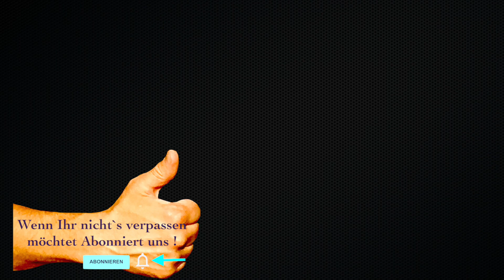Wohnmobil Wohnwagen oder Boot richtig WICHTIG ist Dichtband und ein Fremdstarter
Auf einmal ist das Dachfenster vom Wohnmobil oder Wohnwagen undicht, kaputt, zersprungen, jetzt ist guter Rat teuer, erstmal abdichten  damit kein Wasser eindringt und der Urlaub nicht abgebrochen werden muss. Ein gutes Dichtband sollten wir immerbei uns haben damit wir in der Not weiter kommen.

Auch wenn  die Batterie 12V bei dem Wohnmobil oder auf dem Boot mal nicht mehr will, weil einige Verbraucher sie ungewollt entleert hat.
Hier hilft ein kleiner Hochleistungsakku den wir absolut empfehlen können.
Der geht echt prima wir benutzen ihn schon 2 Jahre.

NOCO Boost Plus GB40 1000A 12V UltraSafe Starthilfe:

Hier Infos zum Dichtaband:
Silikondichtband kann auch in Wohnmobilen und Wohnwagen für verschiedene Abdichtungs- und Reparaturzwecke verwendet werden. Hier sind einige der gängigen Anwendungen für Silikondichtband in Wohnmobilen und Wohnwagen:

1. Dachabdichtung:
Silikondichtband kann verwendet werden, um Dachöffnungen, Dachluken oder Dachverbindungen abzudichten. Es ist beständig gegenüber UV-Strahlung und Witterungseinflüssen und bietet eine effektive wasserdichte Abdichtung.

2. Fenster- und Türabdichtung:
Silikondichtband kann bei Wohnmobilen und Wohnwagenum um Fenster- und Türöffnungen herum angebracht werden, um sicherzustellen, dass keine Feuchtigkeit oder Luft eindringt. Dies trägt zur Verbesserung der Isolierung und zur Verhinderung von Undichtigkeiten bei.

3. Sanitärinstallationen:
 In Wohnmobilen und Wohnwagen werden Silikondichtbänder oft verwendet, um sanitäre Anschlüsse, wie Wasserhähne, Waschbecken und Duschwannen, abzudichten. Dies verhindert Lecks und sorgt für eine zuverlässige Abdichtung.

4. Elektrische Verbindungen:
Silikondichtband kann dazu verwendet werden, elektrische Verbindungen vor Feuchtigkeit und Korrosion zu schützen. Es hilft, die Elektrik im Wohnmobil oder Wohnwagen zuverlässig zu halten.

5. Reparaturen:
Silikondichtband kann auch zur temporären Reparatur von Undichtigkeiten oder Rissen in verschiedenen Teilen des Wohnmobils oder Wohnwagens verwendet werden, bis eine dauerhafte Reparatur durchgeführt werden kann.

Wir hoffen das wir das Thema nicht ganz so trocken rüber bringen.
Jetzt viel Spass beim Schauen.

Hier unser Vorschlag:
3M Hochleistungs-Dichtband 4411N

Es haftet bei Kontakt auf vielen Metallen und Kunststoffen ohne Trocknungszeiten, Tropfen, Durchsickern oder Nachsäubern
Schmiegt sich so an Konturen, Kanten, Nieten und Schraubenköpfe an, dass eine wasserdichte Abdichtung erreicht wird  und sorgt für eine langlebige Abdichtung, die gegen widrige Anwendungsbedingungen, UV-Strahlen, Feuchtigkeit und Lösemittel über Jahre hinweg beständig bleibt.Beständig gegenüber äusseren Einflüssen wie Sonne, Regen, Schnee, extremen Temperaturen oder Abrieb

Schaut auch mal hier.:
Auf unserer Amazon Seite findet ihr noch mehr.:

Ersatz 1 für Caravankleber MEM Montage-Kleber Allground Mega Power, Wasser- und UV- beständig, Hohe Anfangshaftung und

Ersatz 2 für  Caravankleber  den Soudal Pro 45P, Holzleim

OWATROL – OIL – 4 x 300 ml

elring Dichtmasse Dirko-HT 70ml - Tube

Chlor Multitabs 5 in 1 - 200g Tabs Multi Chlortabletten - 1 x 5kg

Fermit 01061 Gewinde-Dicht-Set, Mehrfarbig

Helmecke & Hoffmann Remalle Emaille Paste Emaillelack Reparaturlack Lack

Dursol Autosol Edel-Chromglanz, 75 ml

STALOC Hochleistungs-Schmierstoff HT-5 | Sprüh-Öl | mit PTFE

rath's pr88 - abwaschbarer Hautschutz -